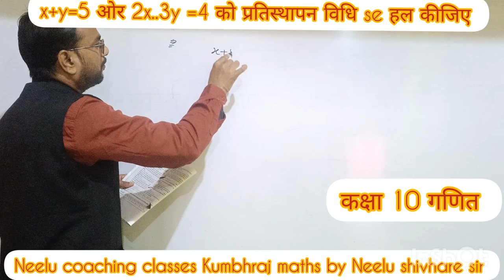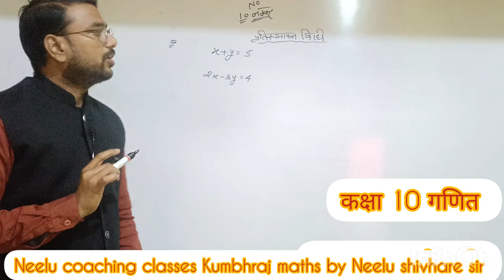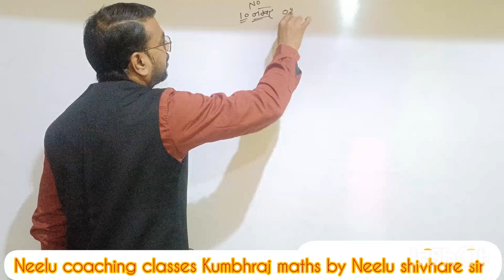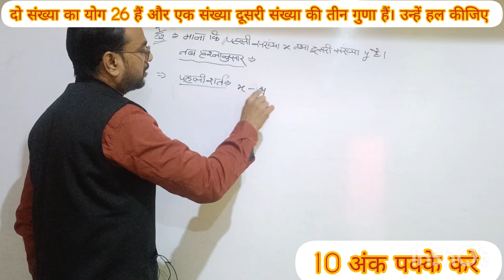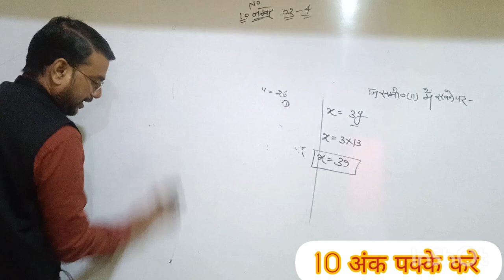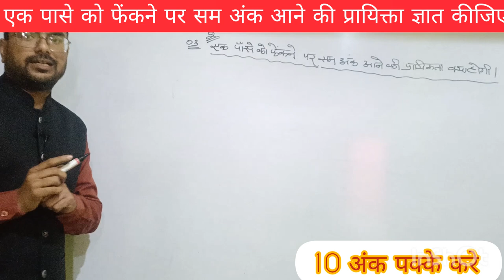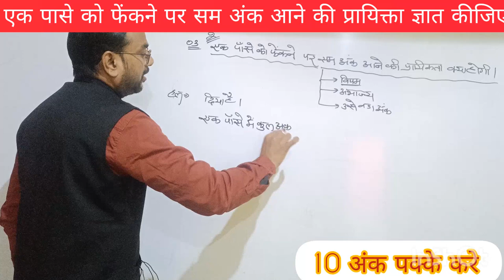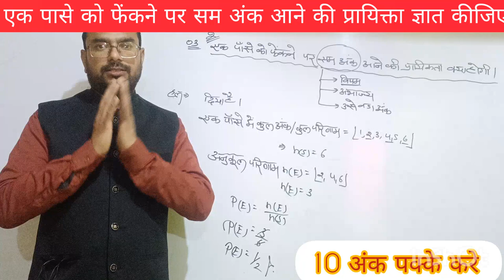Neelu coaching classes Kumbhraj ll प्रायिकता ll दो चर वाले समीकरणll 10अंक पक्के ll दो चर वाले समीकरण